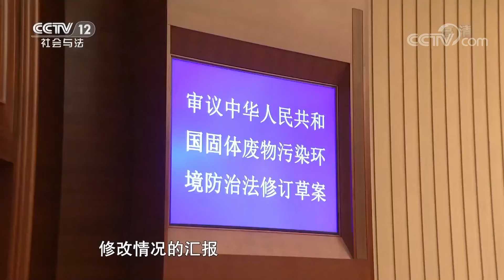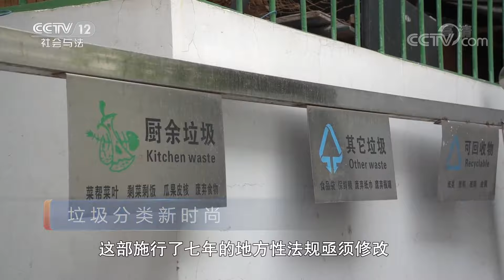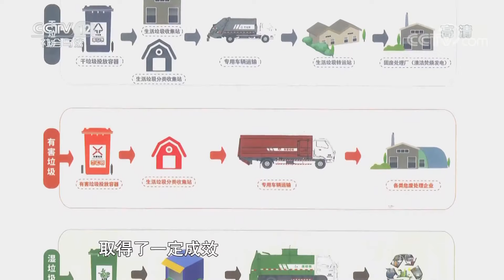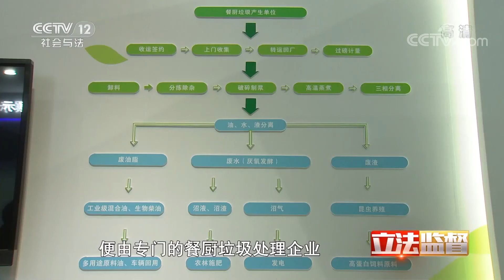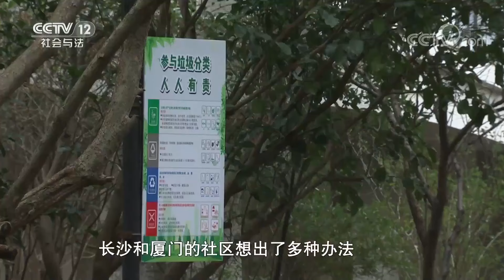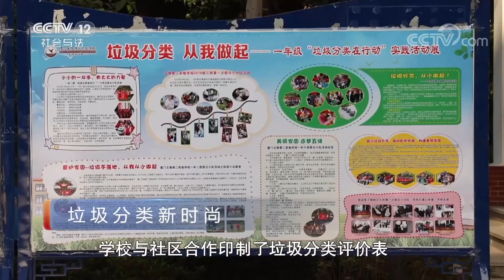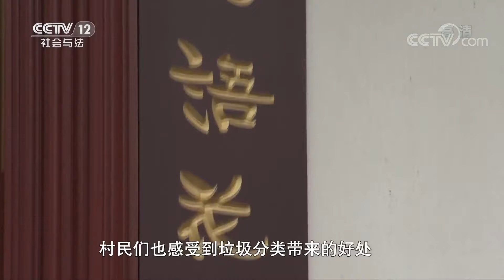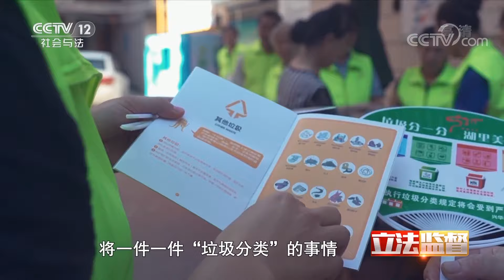《一线》 立法监督：垃圾分类新时尚 20191227 | CCTV社会与法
本期节目主要内容：2019年对于我国的生活垃圾分类工作而言是重要的一年，因为在2019年6月固废法迎来大修，生活垃圾分类制度首度被写入其中。其实在近几年，各地方立法机关也在根据当地的实际情况将生活垃圾分类立法作为重大立法项目有计划地进行推动。